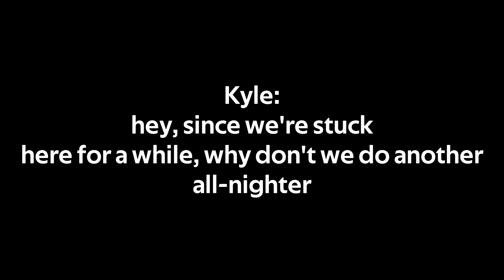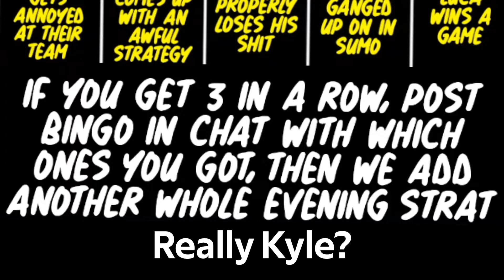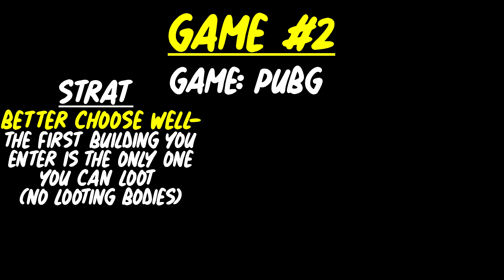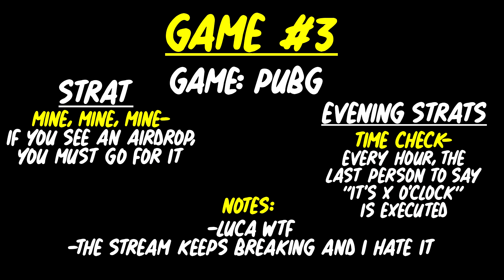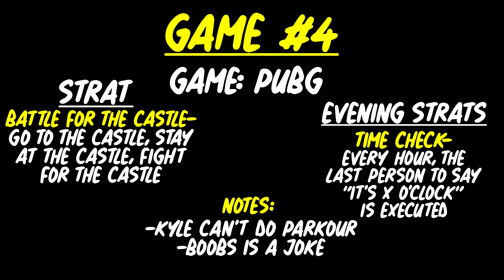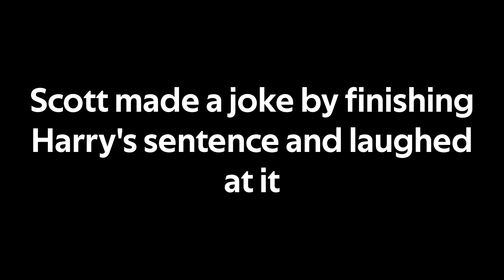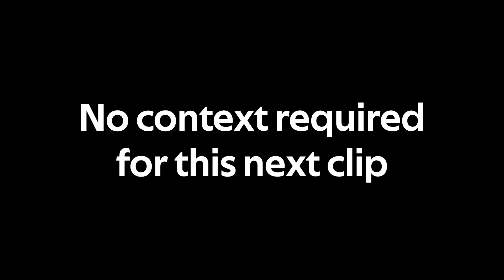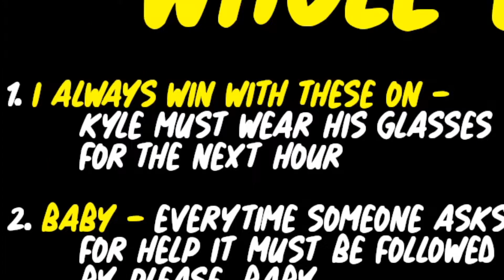Boobs wasn't the joke! | The all-nighter 3 part one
We decided to do another all-nighter. As per usual it was a bad idea.